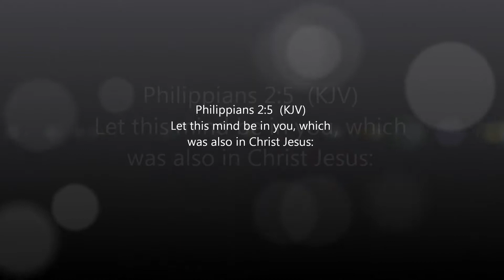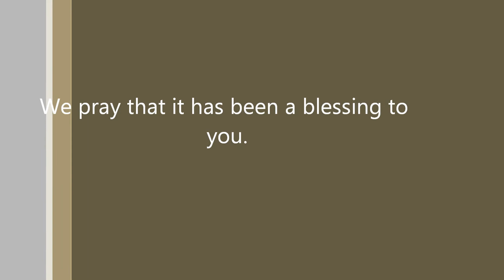Let This Same Mind